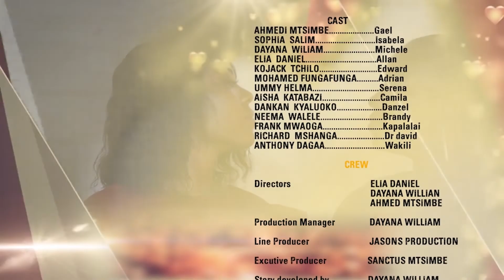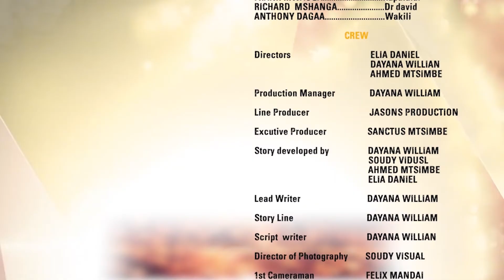NEW MAISHA YA BONGO EP23